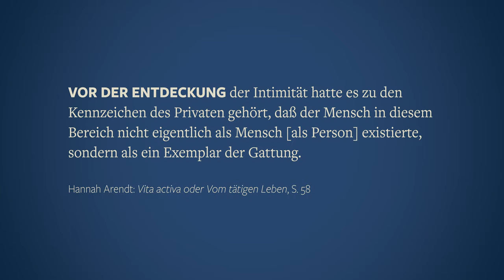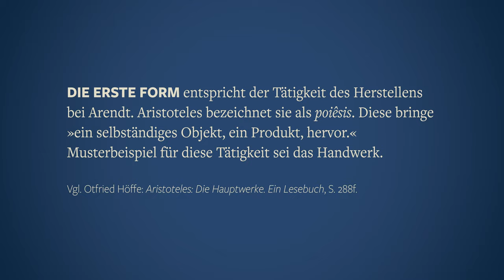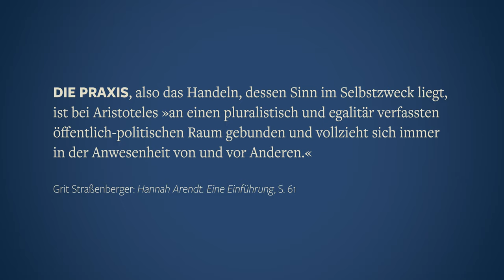Hannah Arendt · Vita Activa oder Vom tätigen Leben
Das Skript zum Beitrag »Hannah Arendt · Vita Activa oder Vom tätigen Leben« gibt's im Blog

Inhaltsverzeichnis
00:00 Intro
00:43 Wer war Hannah Arendt?
02:05 Literatur-Grundlagen
03:24 Die Tätigkeit des Arbeitens
05:06 Die Tätigkeit des Herstellens
06:53 Die Tätigkeit des Handelns

In diesem Beitrag behandeln wir die drei Grundtätigkeiten des menschlichen Lebens, wie Hannah Arendt sie in »Vita activa« beschreibt. Das Buch gilt als ihre maßgebliche philosophische Schrift – doch als Philosophin hat sich die Autorin gar nicht gesehen. Starten wir deshalb mit der Frage: Wer war Hannah Arendt eigentlich?

Hannah wurde 1906 in Linden geboren, heute ein Stadtteil Hannovers. Schon als kleines Mädchen bewies sie ein kluges Köpfchen und wurde besonders von ihrer Mutter gefördert. Die las mit ihr z. B. Marcel Proust im französischen Original und führte gewissenhaft Tagebuch über die Entwicklung ihrer Tochter. Mit zunehmendem Alter nutzte Hannah auch die Bibliothek ihres Vaters. Bereits mit 14 Jahren las sie philosophische Werke, etwa von Kant und Kierkegaard. Als Studentin bändelte sie dann mit Martin Heidegger an und begann eine Karriere als Schriftstellerin. Zu ihrer Motivation hinter dem Schreiben antwortete Arendt einmal:

»Was für mich wesentlich ist: Ich muss verstehen. Zu diesem Verstehe    n gehört bei mir auch das Schreiben. [...] Und wenn andere Menschen verstehen, im selben Sinne wie ich verstanden habe, dann gibt mir das eine Befriedigung wie ein Heimatsgefühl.«

Das Zitat stammt aus dem Gespräch, das Günter Gaus mit Arendt im Jahr 1964 führte, hier zu sehen · Transkript zum Gespräch

Bücher von Arendt sind hier erhältlich (Partnerlinks):

Denken ohne Geländer,
Eichmann in Jerusalem,
Über das Böse · Fragen zur Ethik,
Vita activa oder Vom tätigen Leben,
Wahrheit und Lüge in der Politik,